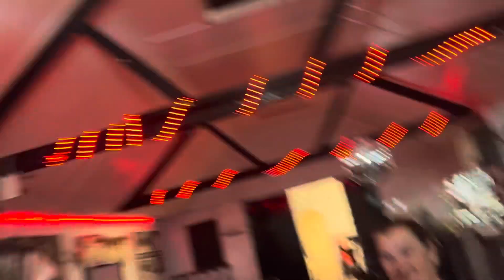Behind-the-scenes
Extraordinary Summer Jam-02/08/2023 IOA, JAM at Sacketts Grove, Clacton.